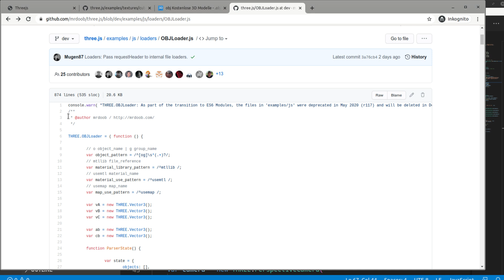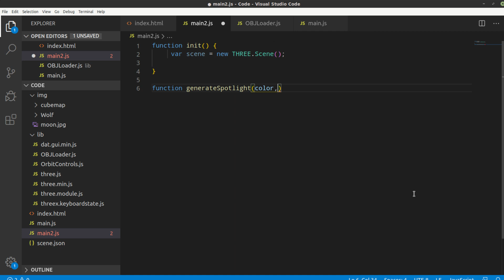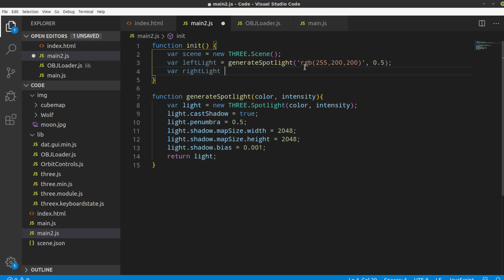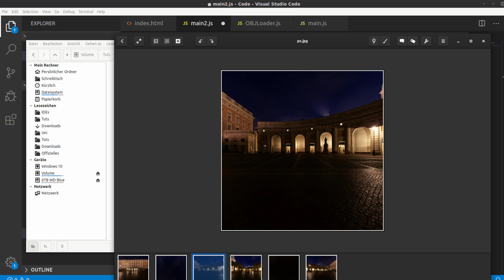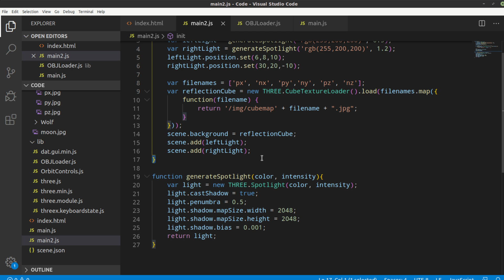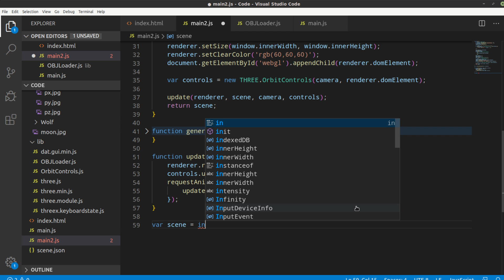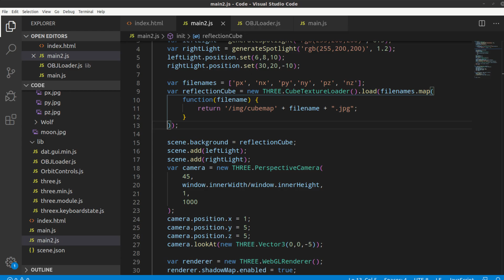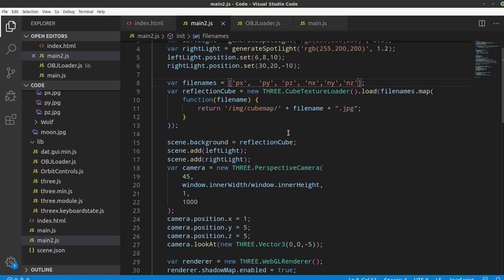ThreeJS Tutorial #16 - Hintergrund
Playlist * *Meine Website mit allen anderen Kanälen und Newsletter* *